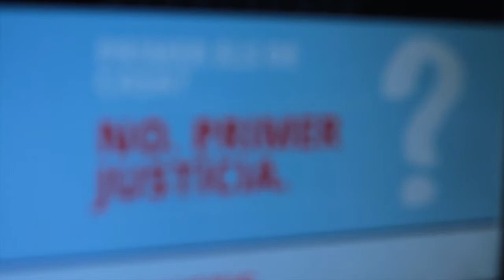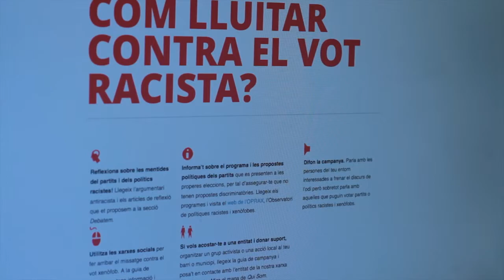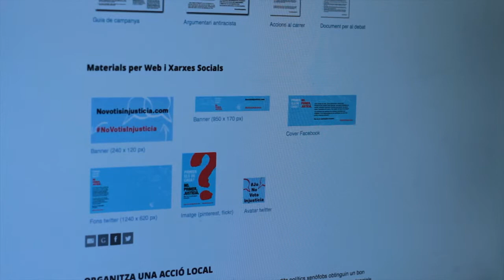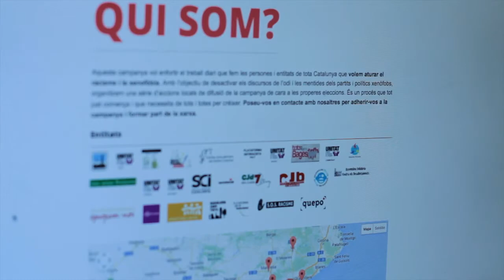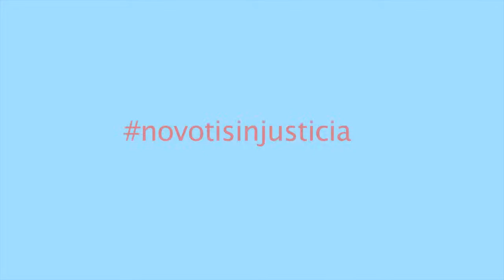Roda de premsa presentació campanya "No Votis Injustícia"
6 de maig de 2014. Roda de presentació de la campanya "No Votis Injustícia" per més de 25 entitats catalanes amb l'objectiu d'aturar el vot racista i xenòfob a les properes eleccions europees del 25 de maig. Tota la campanya a